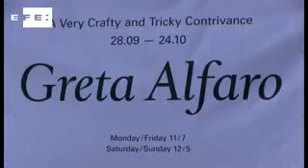Greta Alfaro rescata la historia de un edificio a través de los ojos de una rata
Londres, 28 sep (EFE).- (Imagen: Cynthia de Benito) "Una artimaña muy astuta y peliaguda" es el título de la muestra de la artista española Greta Alfaro, en la que ésta rescata la historia de un edificio industrial londinense, a través de los ojos de una rata.  La muestra se inaugura este viernes y podrá visitarse hasta el próximo 24 de octubre.